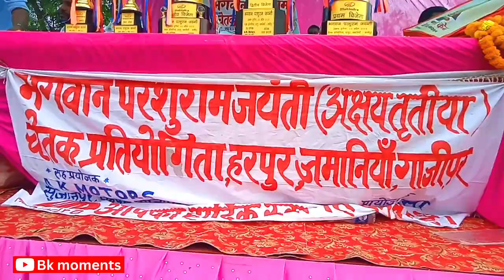भगवान परशुराम चेतक प्रतियोगिता 2023 हरपुर। Parshuram jayanti । अक्षय तृतीया।zamaniya